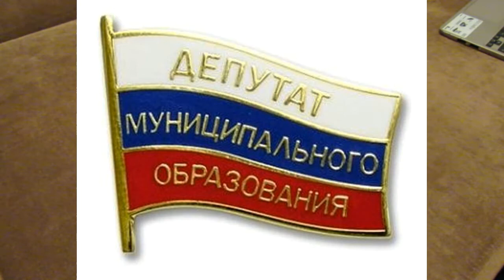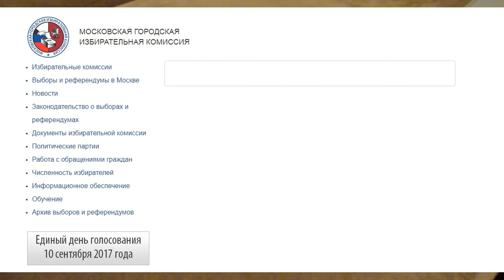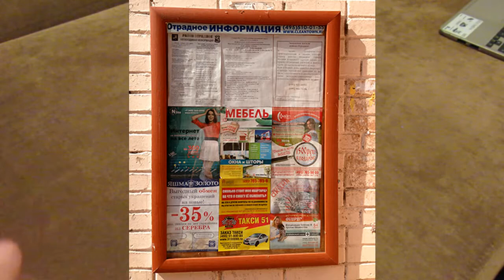Почему я иду голосовать 10 сентября 2017 года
В СМИ очень мало информации о предстоящих муниципальных выборах в Москве. Я твердо решил идти голосовать на этих выборах, и в этом видео объясняю почему. Призываю всех москвичей, не смотря на дачный сезон и воскресенье - исполнить свой гражданский долг, придти и проголосовать против чужаков в ваших районах!